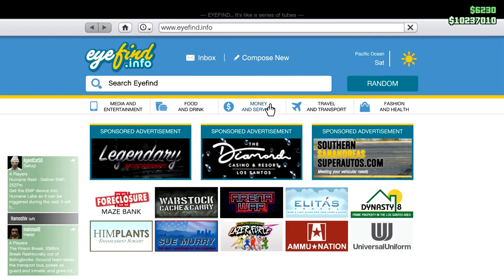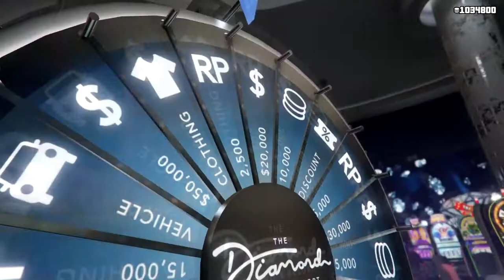The Grinch Was Here! CEO in Pajamas - Let's Play GTA5 Online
It shows you how far behind I am with uploads when this is coming out a couple weeks before Easter, but in this one I lament the end of Christmas Decorations in GTA Online on January 6th. And I do some CEO stuff of course.